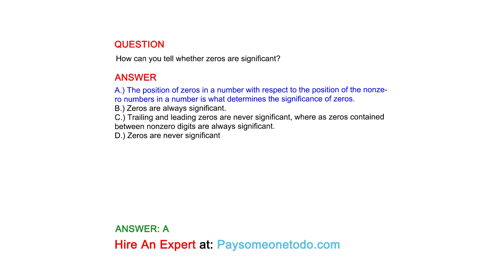How can you tell whether zeros are significant?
QUESTION

ANSWER
A.) The position of zeros in a number with respect to the position of the nonzero numbers in a number is what determines the significance of zeros.
B.) Zeros are always significant.
C.) Trailing and leading zeros are never significant, where as zeros contained between nonzero digits are always significant.
D.) Zeros are never significant